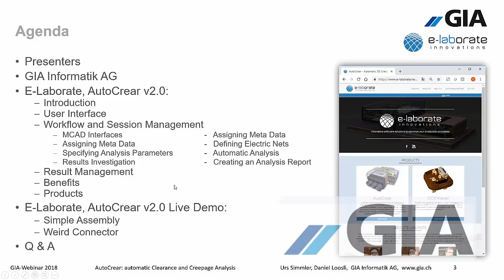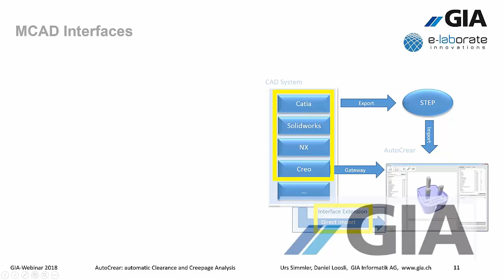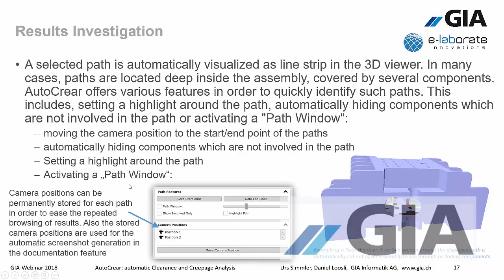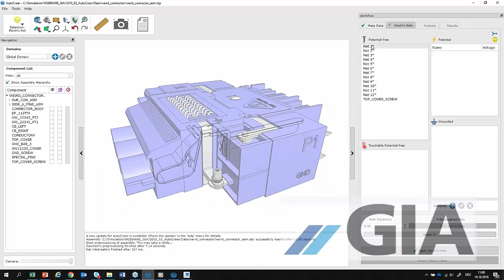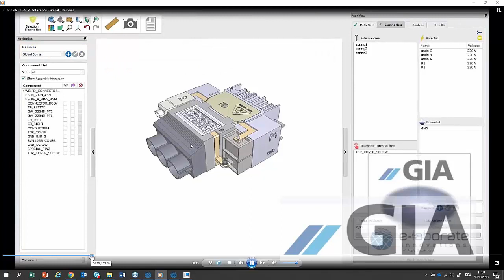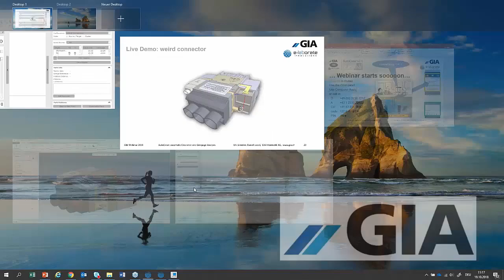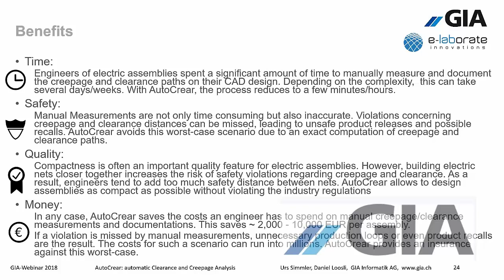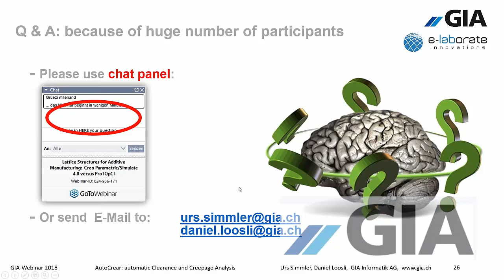Webinar AutoCrear v2 automatische 3D Luft und Kriechstreckenanalyse auf CAD Daten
Webinar zu unserem neuen Produkt AutoCrear für die automatische Luft- und Kriechstromanalyse.